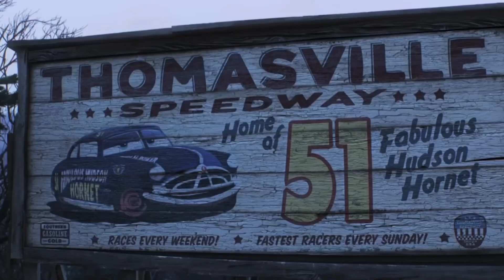Looking For Disney Pixar Cars,Lightning McQueen,Sally Carrera, Tow mater,Francesco, Luigi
Disney Pixar cars falling into deep swimming pool with water, lighting McQueen, Sally ,Tow Mater, Francesco Bernoulli, Mack, Cars on the road toys